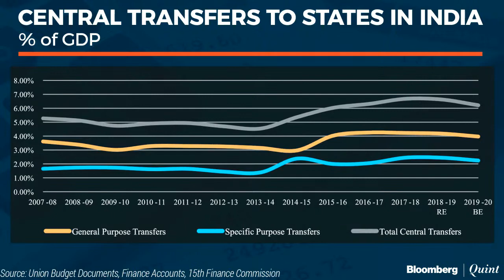BQ Conversations With CPR India's Yamini Aiyar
Fiscal tension between states and the central government. CPR India's Yamini Aiyar talks with Menaka Doshi about the future flash points and solutions.